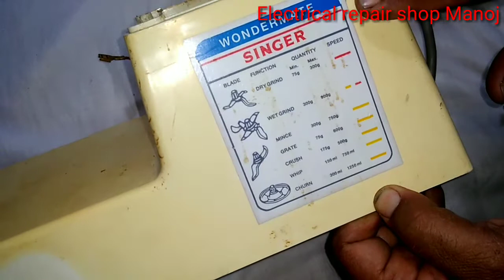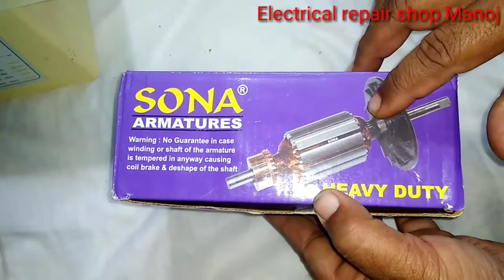Singer Mixer Grinder Wiring Connection|| Repair of Mixer Grinder Singer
Singer Grinder
Singer Mixer Grinder
Mixer grinder
Mixer grinder wiring connection
how to connection of Mixer Grinder